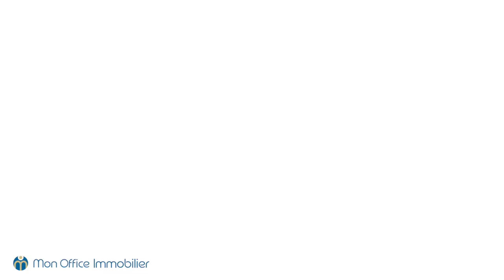Maison de village en vente sur Eguilles par Mon Office Immobilier